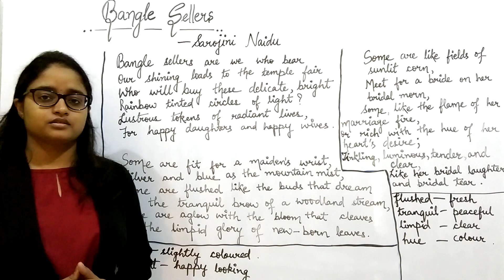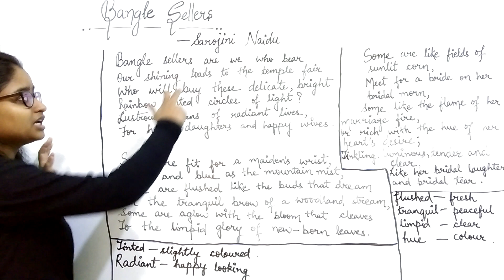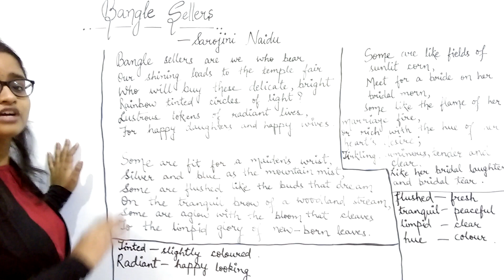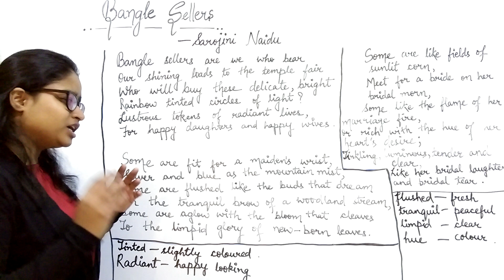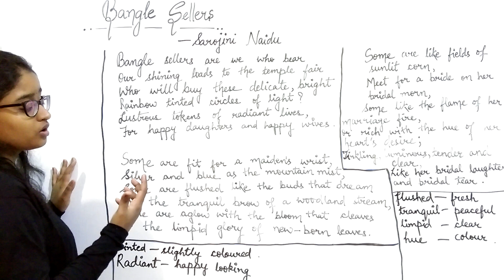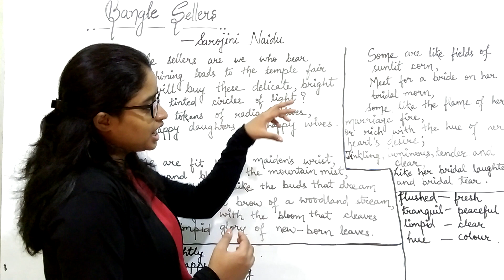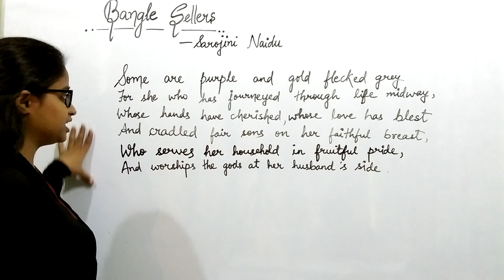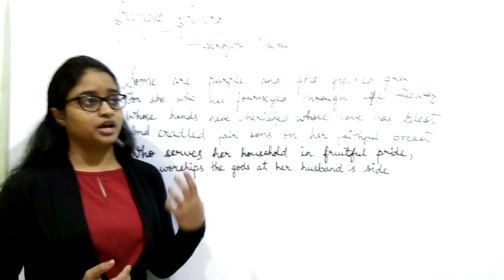Bangle sellers by Sarojini Naidu | explained in Hindi